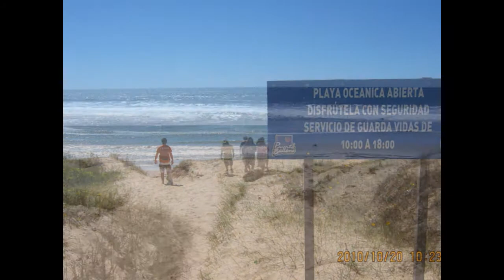video uruguay 2010